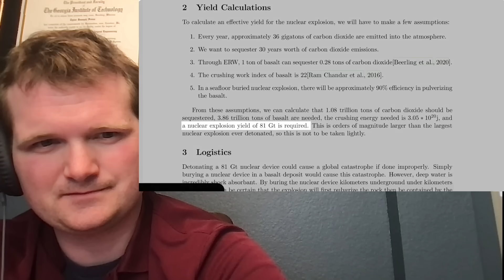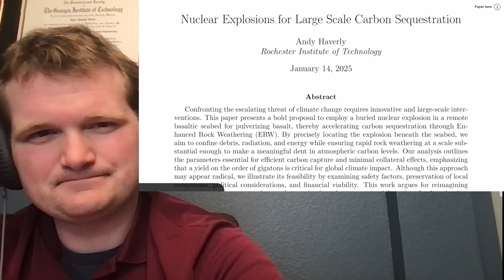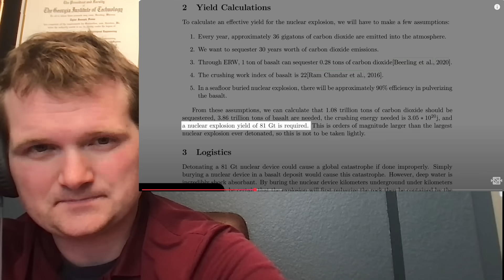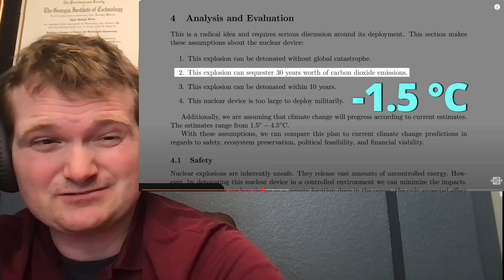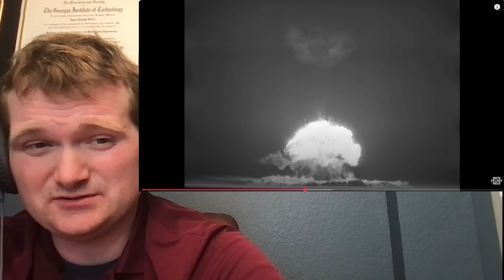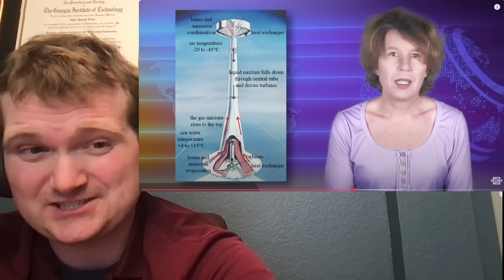No, This Will Not Solve Climate Change - Nuclear Engineer Reacts to Sabine Hossenfelder